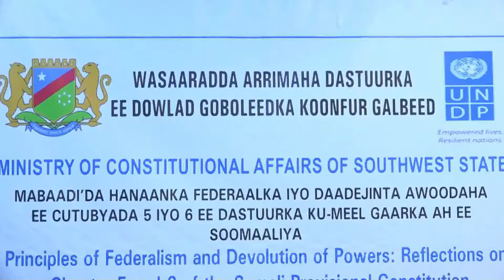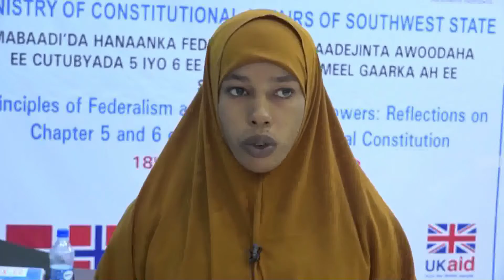Wasiirka wasaarada Dastuurka Oo Baydhabo ku Dahfurtey Shir looga hadlaayey Dastuurka dalka